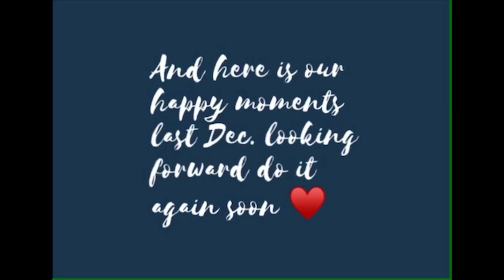Father’s day Presentation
This is for my The Best tatay ♥️ Narciso Valenzuela